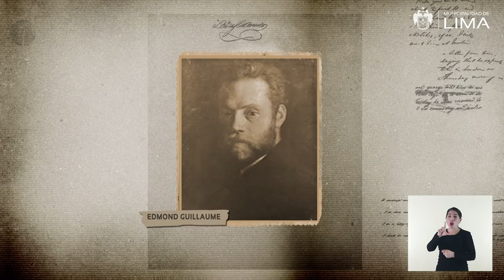134 Monumento al Combate de Dos de Mayo